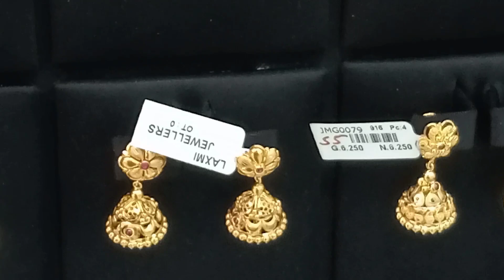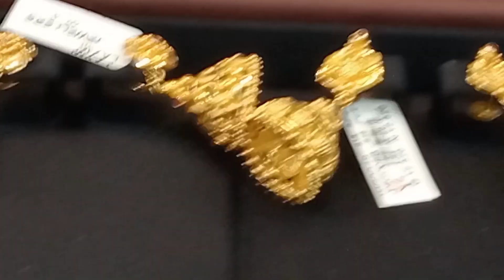आज केली सोन्याची खरेदी, सोन्यामध्ये गुंतवणूक 😍काय घेतलं बघा..🙏